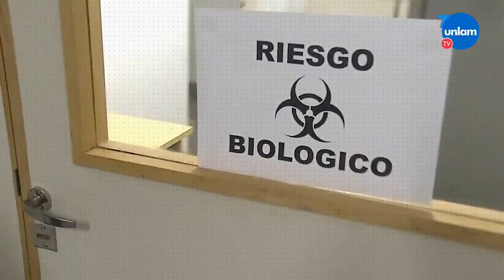Panorama de noticias - Viernes 10/04/2020 - 19 hs.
· En un nuevo reporte diario sobre la pandemia, se confirman 1894 casos. La cifra de víctimas mortales por coronavirus asciende a 82 personas. ⁣
· Poca circulación en rutas y accesos por el feriado de Semana Santa: se registró una baja del 33% de automóviles en la Ciudad, en comparación con los valores de ayer. ⁣
· El ministro Gabriel Katopodis aseguró que a partir del lunes se reactivarán las obras hídricas, en rutas y municipios protegiendo a los trabajadores. Los trabajos se realizarán en “condiciones de aislamiento”. ⁣
· El ministro de Salud bonaerense, Daniel Gollan, recomendó usar dispositivos caseros de protección en boca y nariz: a través de sus redes sociales, difundió un tutorial de como realizarlos en casa. ⁣
· Se confirmó que el preso que falleció en la comisaría de San Justo y presentaba sintomatología compatible con la pandemia, no tenía COVID-19.⁣